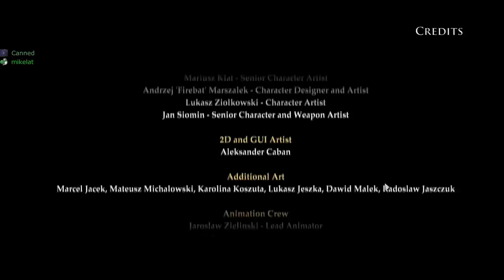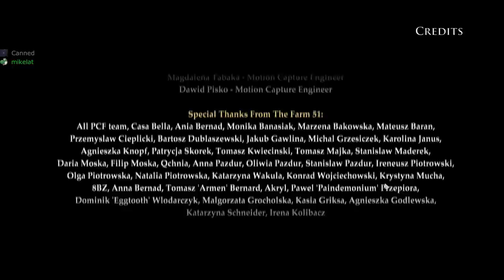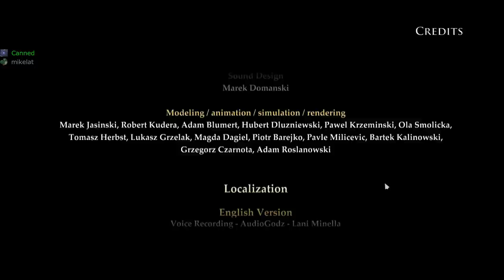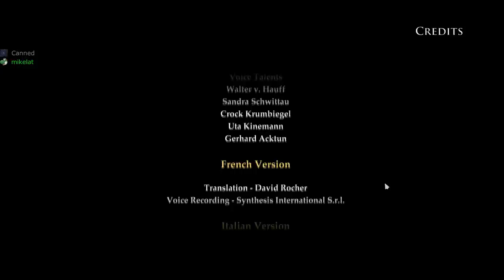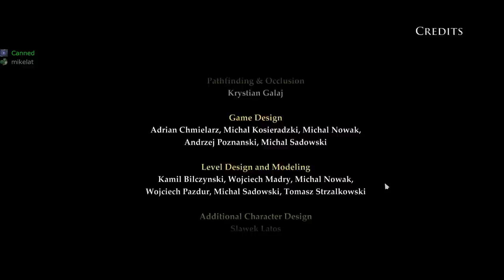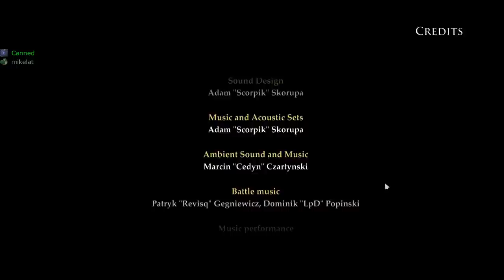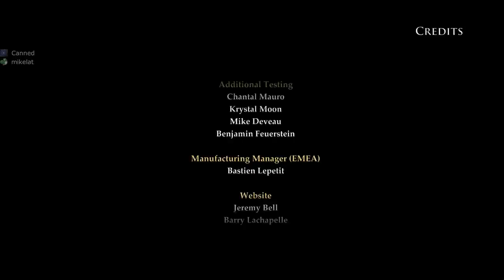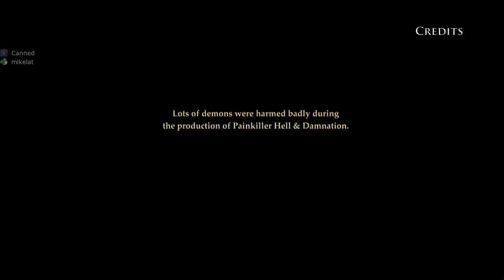Let's Play Painkiller: Hell and Damnation - Part 11 [CO-OP & BLIND] 1080p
7000 souls for the railgun